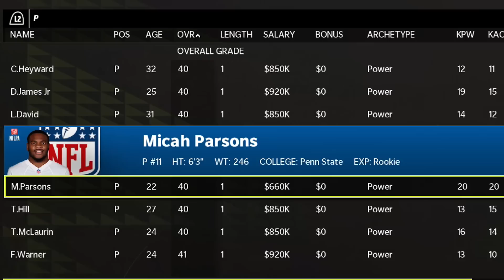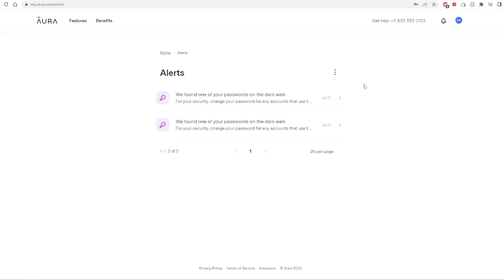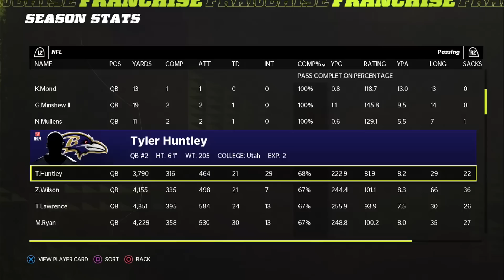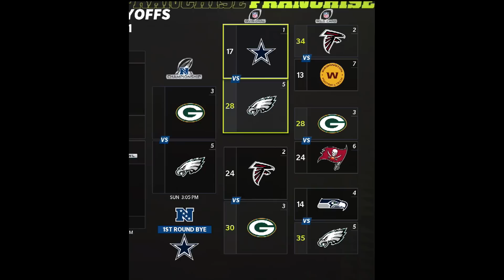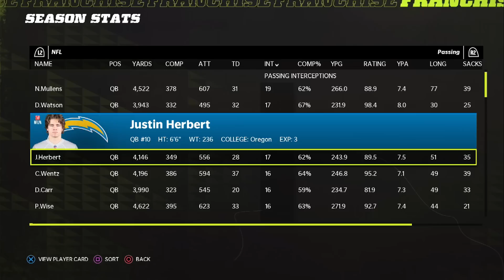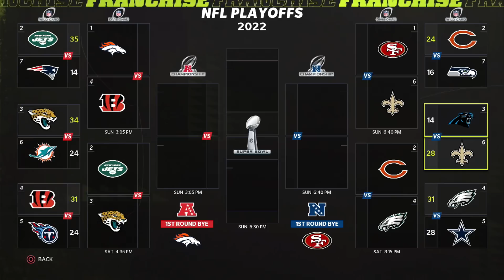I Retired EVERY X-FACTOR In The Game